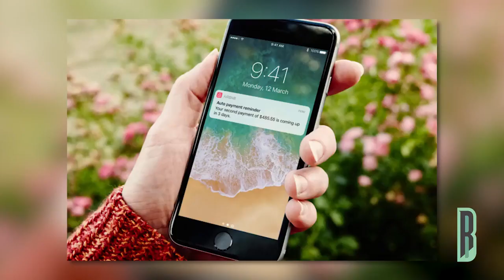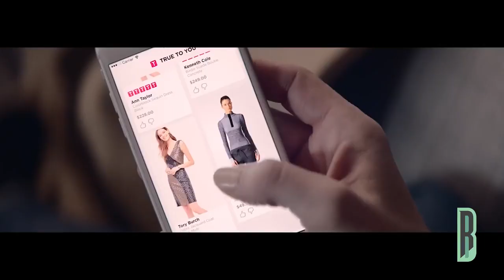Airbnb Lets Users Pay Less Upfront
Plus, BMW acquires ParkMobile and a Boston based startup raises 55 Million in series C funding.